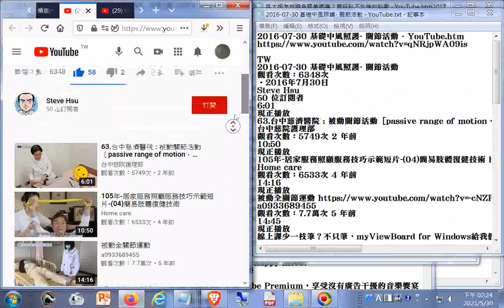推薦--2016 07 30 基礎中風照護 關節活動 YouTube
閩南語讀經影片合輯